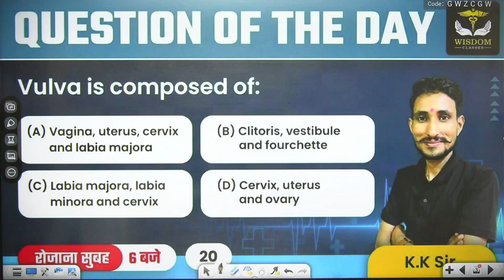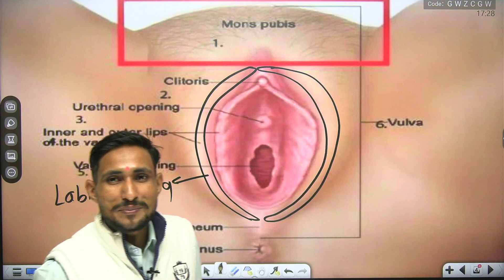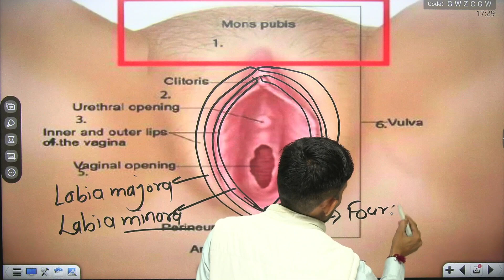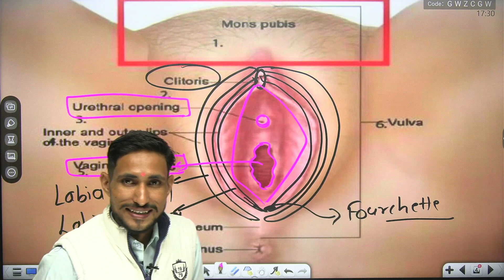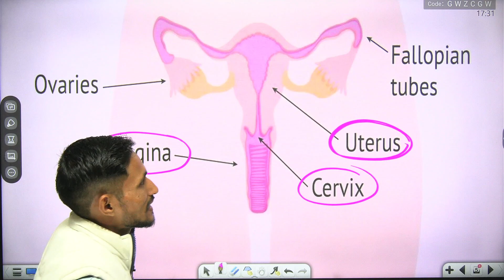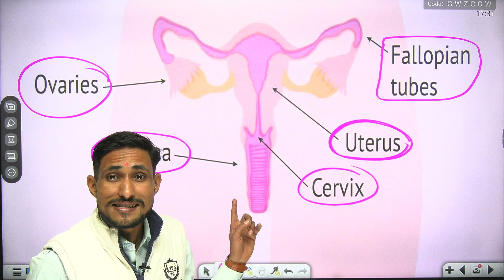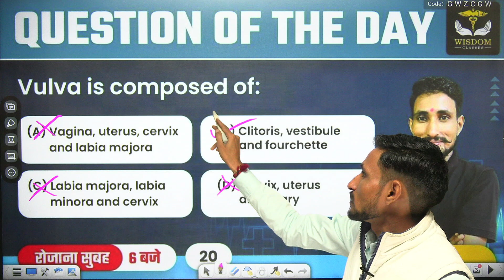Question Of The Day | ANM COURSE | ANM CLASSES | ANM Nursing | K.K. Sir | Wisdom ANM Coaching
ANM नया बैच शुरू | ANM COURSE | ANM LIVE CLASSES | ANM NEW BATCH | ANM VACANCY | WISDOM ANM COACHING

ANM Exam और  कॉलेज पास करने के सपने को साकार करने के लिए  Roshan Sir द्वारा  ANM Exam के सभी  Subjects की Class ली जा रही है। यह  Class आपके आगामी  ANM Exam की तैयारी को और मजबूती प्रदान करने वाली होगी अत: यह वीडियो अंत तक जरूर देखें।
 👨🏻‍🎓 Student Support:- Contact 👇👇👇
All ANM Nursing Exams के लिए New ANM Online Batch और Syllabus के बारे में जानकारी के लिए 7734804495, 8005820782 पर हमें कॉल करें